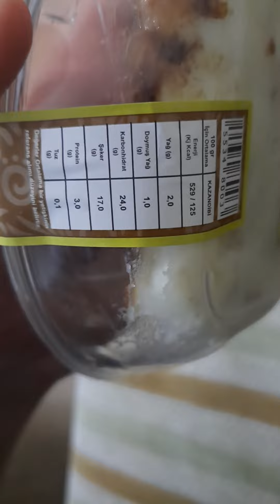tatlıbak kazandibi incelemesi